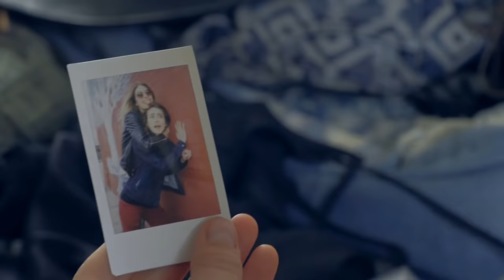Free People Presents | Sun Chaser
In the 'Sun Chaser' video, our main character, Annie, lives in rural Kansas and is planning her trip west with her best friend Esther. Together the two chase the ocean and follow the sun as it sets to the west each night. But what Annie comes to realize is that you can't share your dreams with everyone, and some things have to be sought after alone.

VIDEO CREDITS
Directed By: Free People
Actors: Annie McGinty, Esther Honig, and Alec Nicholas
Director of Photography: Alec Nicholas
First Assistant Director: Zach Van Benthusen
Art Direction: Free People
Produced By: Free People
Local Producer: Mallory Fletchall
Production Assistant: Mitch Jones
Hair/Makeup: Emily Nickrent and Sam Berns
Post Production By: Free People
Music Supervisor: Alec Nicholas
Styling: Free People